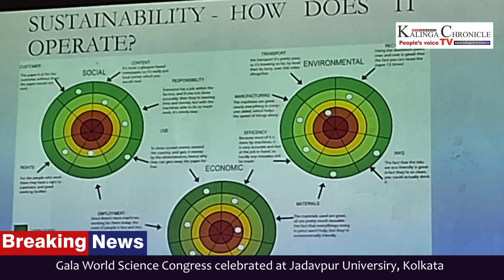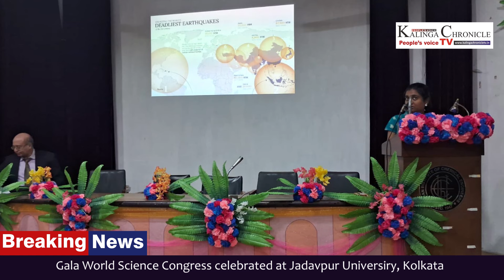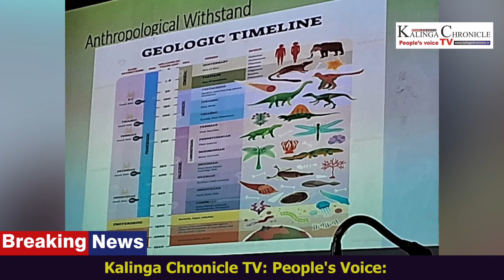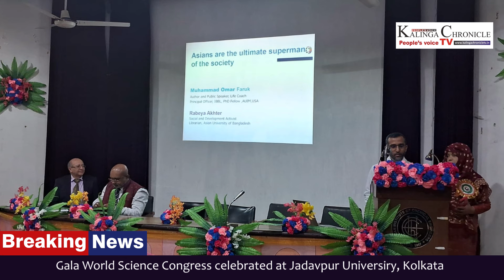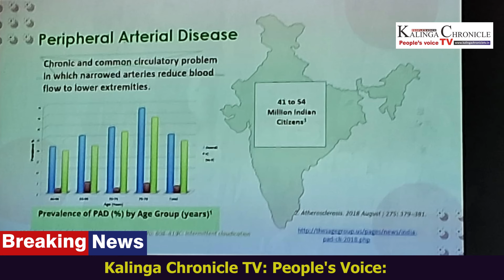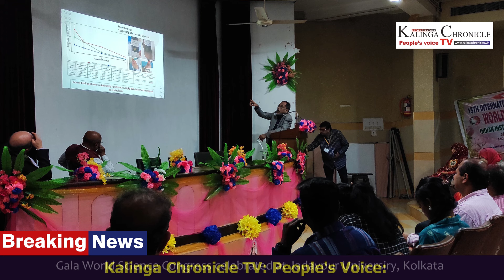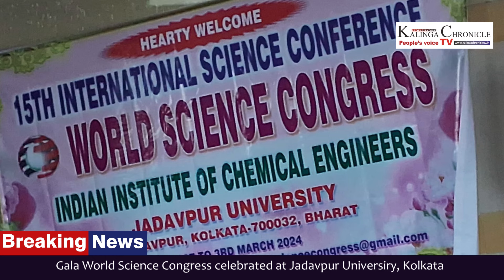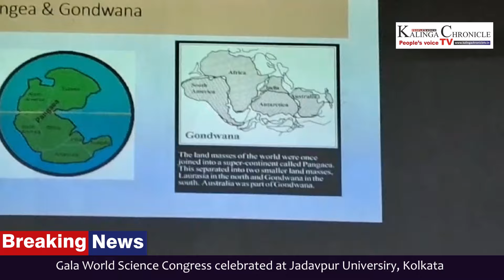Kalinga Chronicle TV: Gala World Science Congress celebrated at Jadavpur Universiry, Kolkata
Kalinga Chronicle TV: People's Voice: Gala World Science Congress celebrated at Jadavpur Universiry, Kolkata